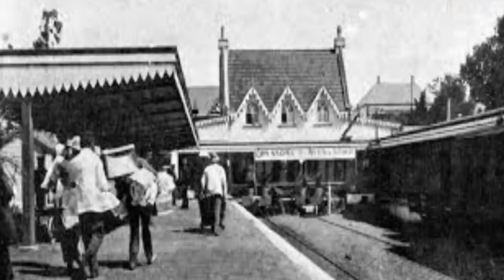ek langoor ne relave kee naukaree 9 saal tak kee | A langur worked for the railways for 9 years 🐒🐒